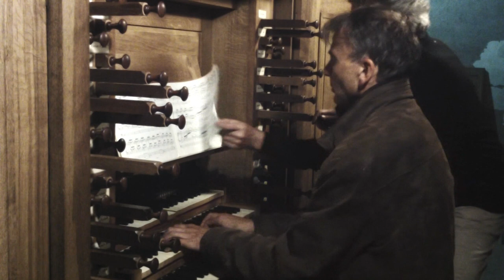Max Reger - Introduction and passacaglia d minor (Callinet organ Lons-le-Saunier)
Recorded on October 23, 2018. Stop assistant: Dr. Peter Hammer.